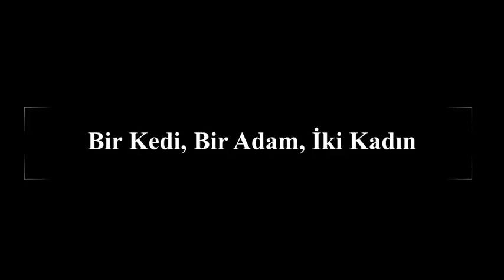BİR KEDİ, BİR ADAM, İKİ KADIN - 1. Video / Juniçiro TANİZAKİ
- Juniçiro TANİZAKİ tarafından yazılmıştır.
- Japon edebiyatında uzun soluklu bir yer tutan bu eser, bir adamın kedisine karşı beslediği aşırı sevginin adamın hayatında nasıl etkiler yaptığını anlatıyor.